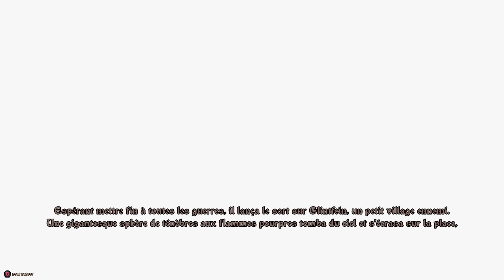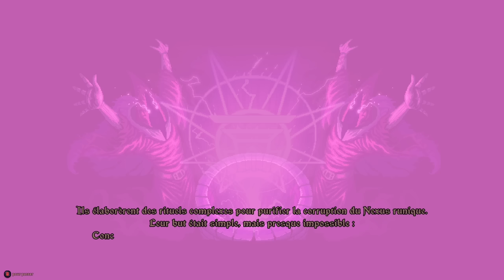UN ROGUELITE TACTIQUE À NE PAS MANQUER ? | The Last Spell - GAMEPLAY FR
The Last Spell passe enfin en 1.0, on le découvre enfin !

The Last Spell est un excellent jeu proposé par Ishtar Games. C'est une sorte de mélange un peu savant de roguelite, tactique, survie, tout ça dans un pixel art extrêmement léché : ça démonte !